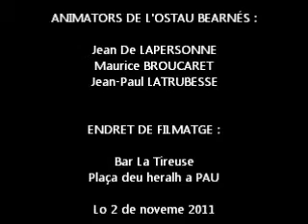Cantèra (chants béarnais) à Pau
Cantèra (chants béarnais) organisée chaque mois (le 1er mercredi) par l'Ostau Bearnés au bar La Tireuse à Pau.
Tout le monde peut y participer pour venir chanter.
L'entrée est libre.
Ça-vietz cantar dab l'Ostau !